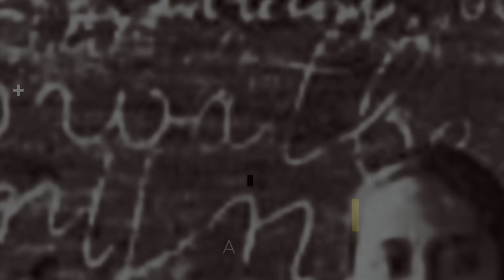Bung Karno, The Killer of Colonialism. Melecehkan Jika Hanya Digunakan Dalam Kampanye Pilkada 2024❗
Selamat datang di Unpacking Indonesia Podcast bersama Zulfan Lindan.

Di Episode kali ini, kita kedatangan tamu spesial seorang yaitu Ahmad Khairul Umam, Direktur Paramadina Graduate School of Diplomacy.

Yuk Gabung Ke Komunitas Unpacking Indonesia!